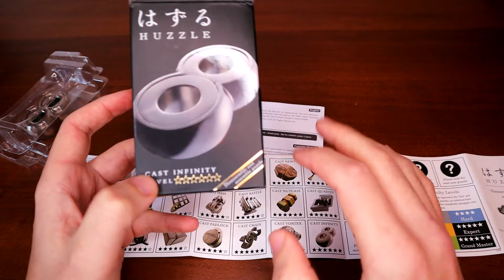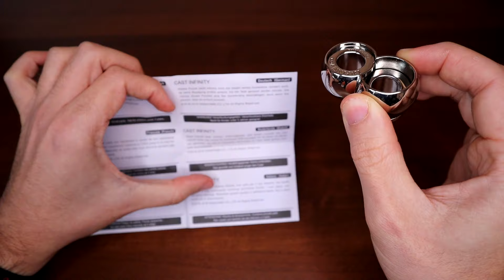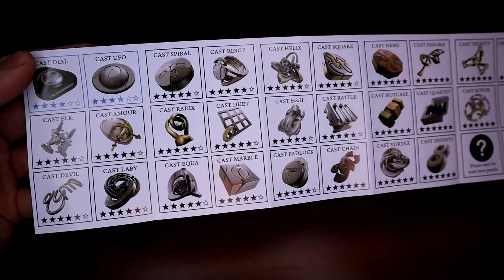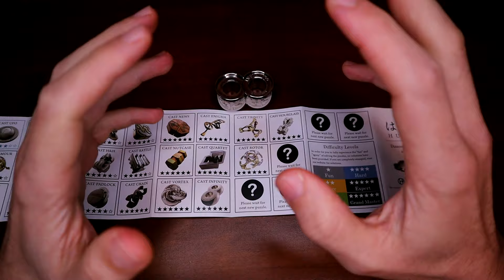RISOLVO IL ROMPICAPO INFINITY livello 10 GRAND MASTER! IQ PUZZLE DI HANAYAMA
Oggi provo a risolvere uno dei rompicapo più difficili di HANAYAMA ovvero il Cast Infinity da 6 stelle livello 10! Lo scopo è quello di trovare l'apertura segreta del pezzo e liberare gli anelli all'interno.